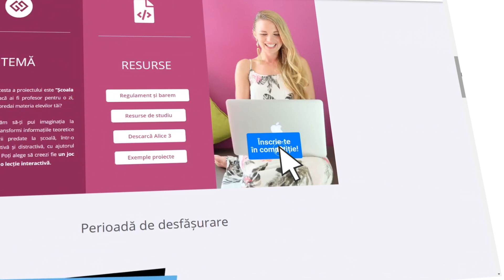Învață să programezi cu Alice 2021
Dacă ești elev în clasele V-XII și ești pasionat de informatică, ai tot ce-ți trebuie pentru a te înscrie în competiție. Fie că știi noțiunile de bază în limbajul Java sau acum faci primii pași în lumea programării, cu Alice poți crea adevărate lumi virtuale, cu personaje sau obiecte animate.

Tu înveți în cel mai distractiv mod, iar noi îți vom aprecia munca și creativitatea, cu diplome și premii!